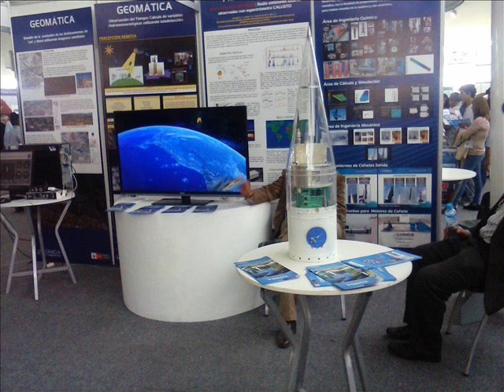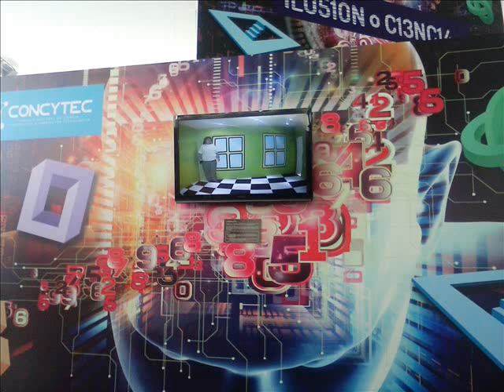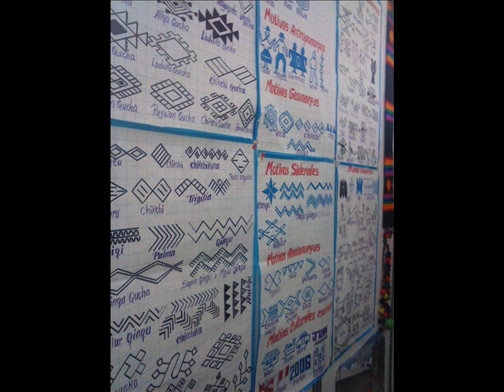EN PERU CON CIENCIA 2014-CON Y GINA SANTISTEBAN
NOS QUEDAMOS GRATAMENTE SORPRENDIDAS CON LAS PROPUESTAS  QYE SE PRESENTAN TANTO A NIVEL COLEGIOS.UNIVERSIDADES ETC...